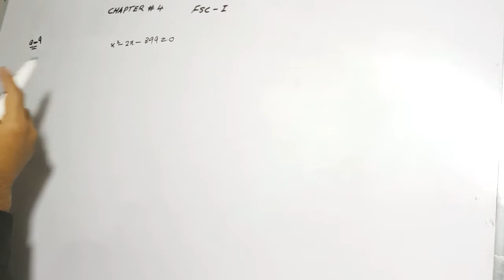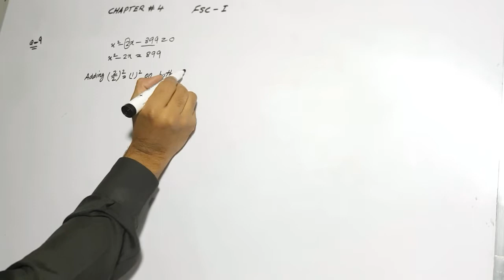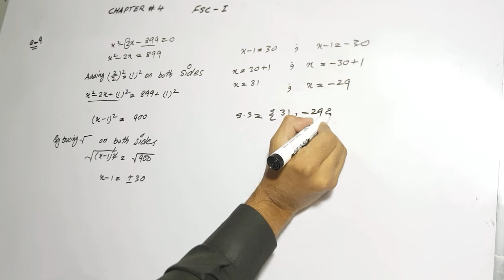Fsc Mathematics Part 1- Ex 4.1-Q.9